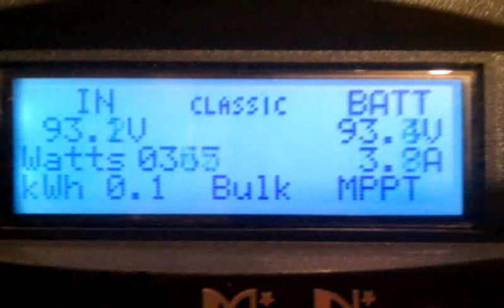Bergey XL1 on a Classic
This was charging a high voltage battery (Pay no attention to the audio I had a Ham radio going in the shop)